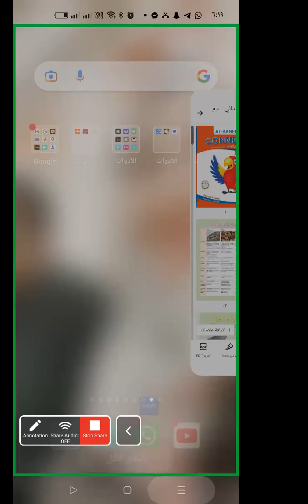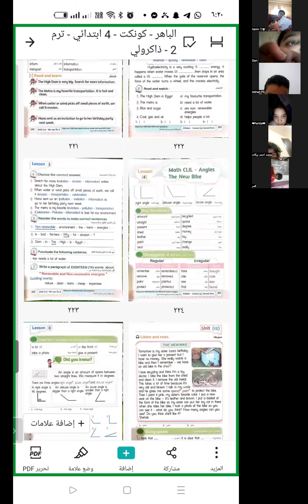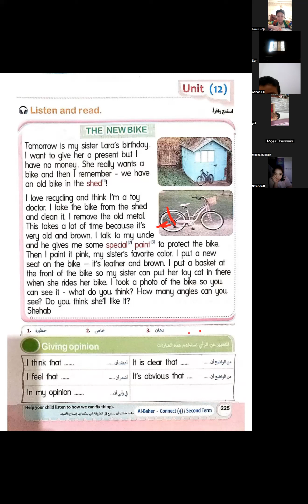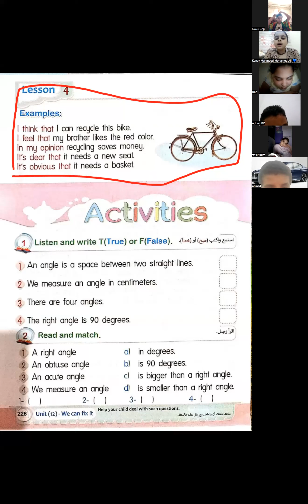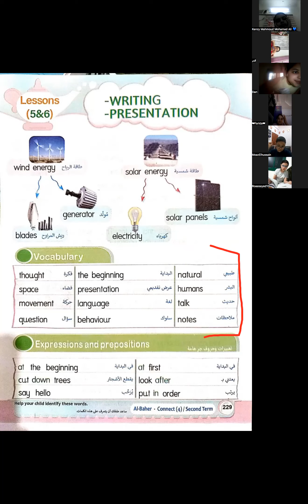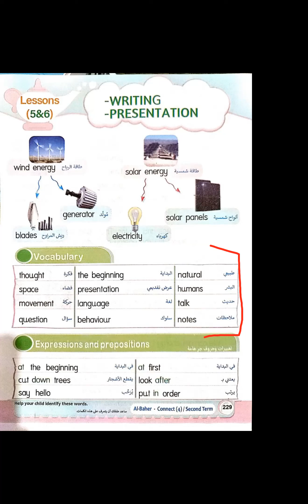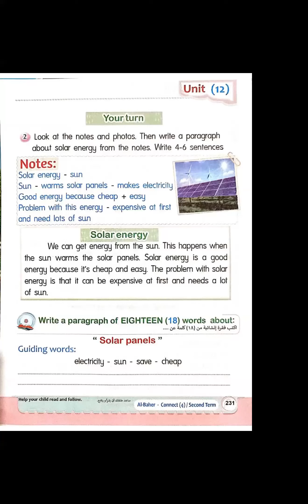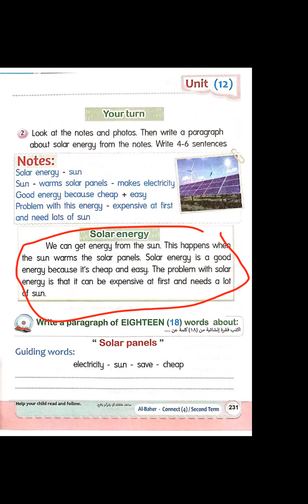مراجعة كونكت الصف الرابع مع تيتشر امنية في اكاديمية Genius